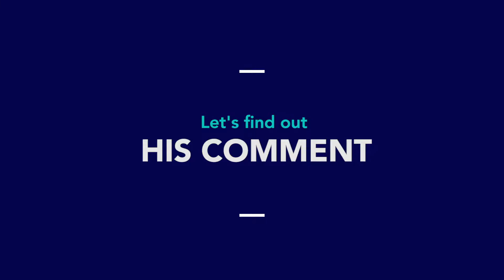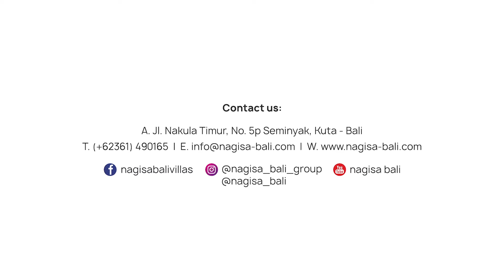PT. Nagisa Balli | Positive Guest Comment by Markoneng and friends at CC Villa Seminyak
Markoneng and Friends stayed at the best Villa in Seminyak

Our repeater guest, Markoneng and friends staying with us @cc.villa.seminyak! Let's find out what they think about CC Villa Seminyak by Nagisa Bali! .
Interviewed by @casaviaa

CHECK OUR STORIES AT :
Villa activities: @nb.activities
Part of : @nagisa_bali_group